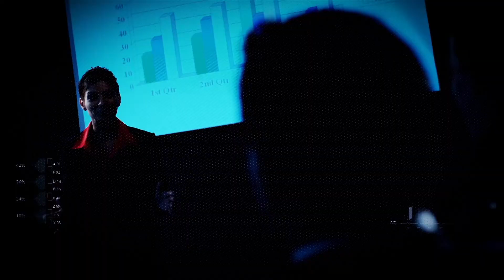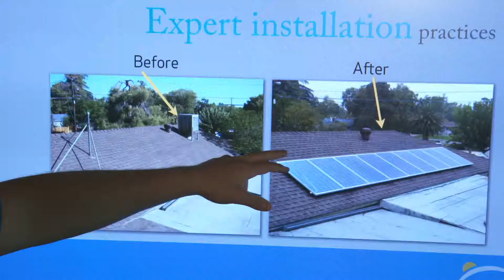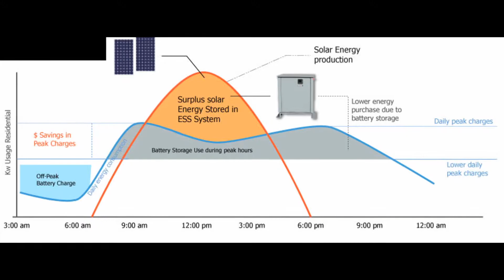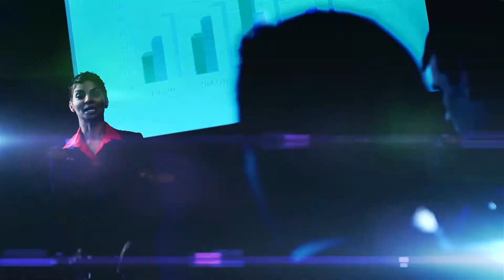Arise Solar featured on Enterprises TV